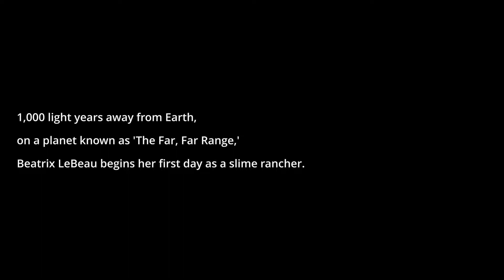We Play Slime Rancher (PS4) Episode 1: A Lovely Adventure Begins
Today we begin sliming!

Real Talks and High Fives uploads normal videos Mondays, Wednesdays, and Fridays at 12 and gameplays Monday-Friday at 11